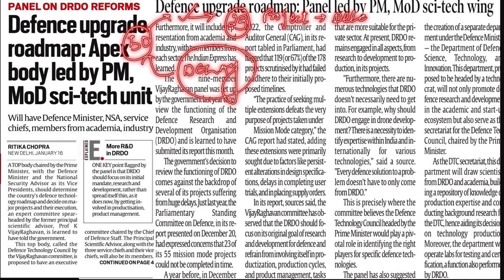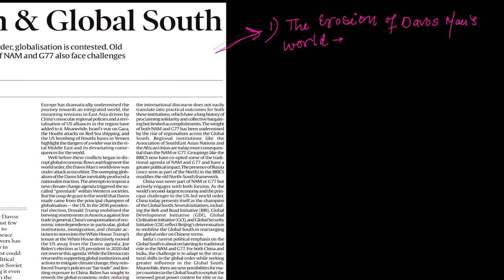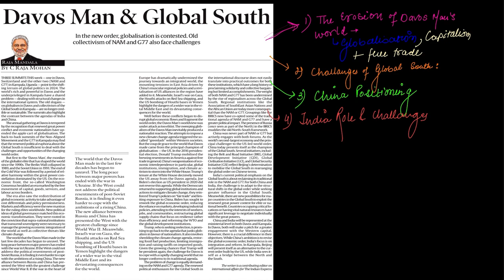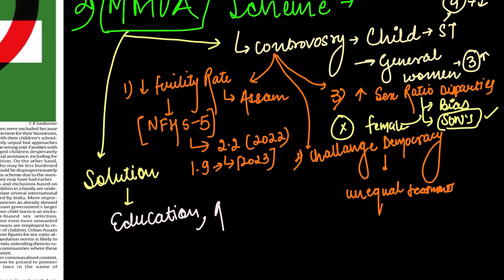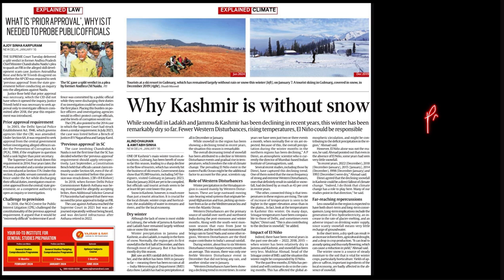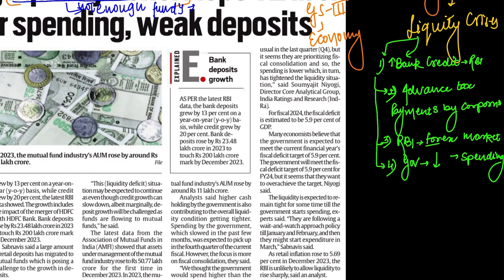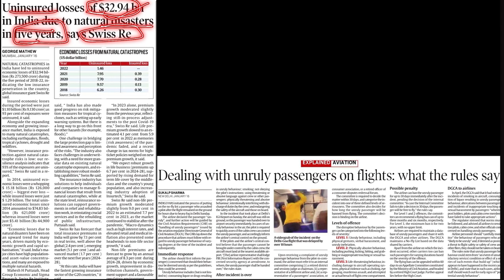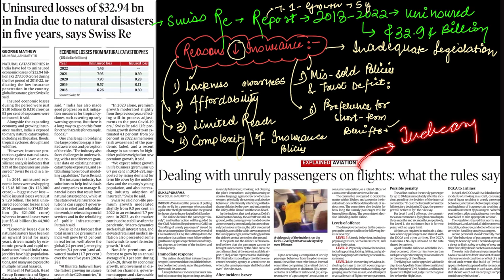17th of Jan,2024/ Today’s Indian Express Newspaper Analysis